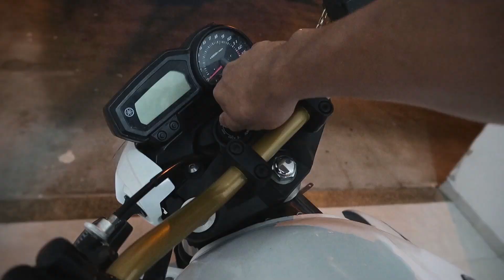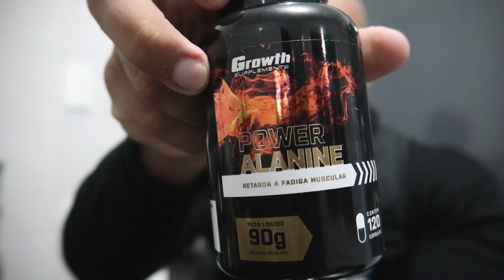UMA REALIDADE NÃO DITA!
Entre no BatalhãoHipertrofiando!
E AI, BANDO DE MAROMBEIROS!
NÃO ESQUECE DE ESMAGAR O GOSTEI!

Rapaziada, hoje vamos de diário.
Nesse diário você vai ver uma parte da minha rotina que ninguém vê. A falta de tempo e como eu faço para aproveitar as janelas de horário que tenho.

Vai ver um treino de costas curto mas bastante intenso logo de cara que com certeza vai te ajudar nos seus treinos também.